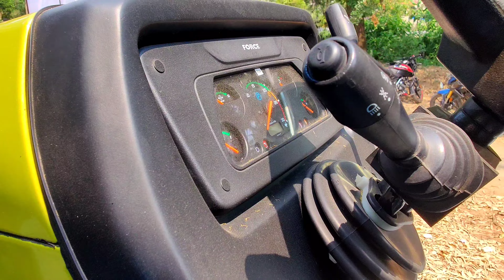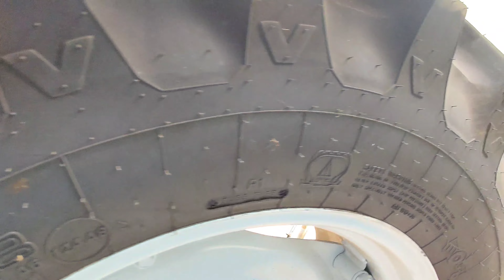Sanman 5000 - Walk Around | Ganesh Tractors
walk around sanman 5000

Force SANMAN 5000 Engine
Cooling Water Cooled

Force SANMAN 5000 Transmission
Type Synchromesh
Clutch Dual, Dry Mechanical Actuation clutch

Force SANMAN 5000 Brakes
Brakes Fully Oil Immersed Multi plate Sealed Disk Brakes

Force SANMAN 5000 Steering
Type Power Steering

Force SANMAN 5000 Power Take Off
Type 540 & 1000
RPM N/A

Force SANMAN 5000 Fuel Tank

Force SANMAN 5000 Dimensions And Weight Of Tractor
Force SANMAN 5000 Hydraulics
3 point Linkage ADDC System with Bosch Control Valve, CAT- II

Force SANMAN 5000 Wheels And Tyres

Force SANMAN 5000 Other Information

Accessories Tool, Toplink, Canopy, Hook, Bumpher, Drawbar

Additional Features Fully Oil Immersed Multiplate Sealed Disk Brakes, Mercedes Derived Engine : Overhead camshaft Carbide tipped Rockers, Tappet setting not required, saves fuel for years, S & E Technology :

 Synchromesh gearbox & Epicyclic transmission – Long Life, High reliability, New Generation Turbo: With Extra torque for heavy duty performance even at lower RPM